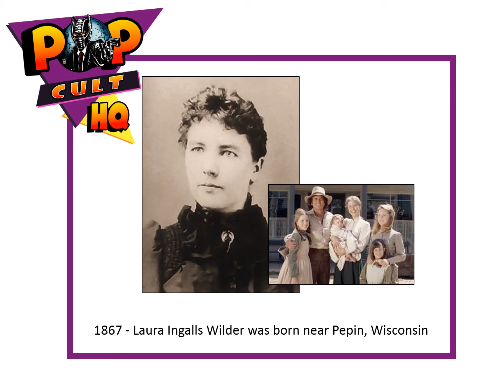Today in Geek History - February 7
1812 - Charles Dickens born in Portsmouth, United Kingdom
1867 - Laura Ingalls Wilder was born near Pepin, Wisconsin
1940 - Walt Disney's second feature length movie, "Pinocchio" premieres
1961 - Jane Fonda made her acting debut in "A String of Beads"
1974 - Mel Brooks' film "Blazing Saddles" opens in movie theaters
2014 - The Tonight Show with Jay Leno" Ends
1. All geeky facts have been verified to the best of our ability, if we have a wrong fact, please let us know.

2. 2. If any image is in violation, please let us know immediately